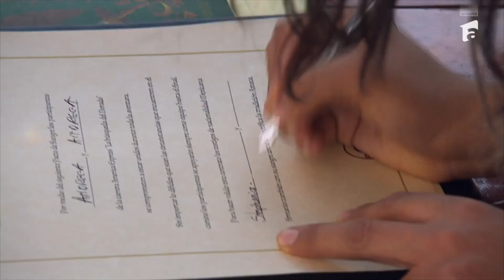Andreea Antonescu și Andreea Bălan au dat o semnatura azteca: Aoleu! Imi e frica sa dau sange!